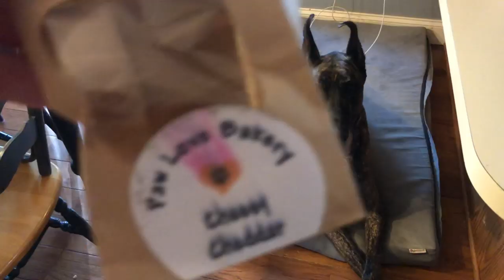DOUBLE FEATURE - Treat Time for Great Danes - Danes meet a St. Bernewfie!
Here is a double feature for you:
Danes get Treats

Danes meet a St. Bernewfie (St. Bernard / Newfoundland cross)

Michael Coburn
5750 Harper Road

Here is a code to be entered at Checkout:
SafetyDog
Expires June 15th
Valid only on Car Safety Harnesses.
(Enhanced Strength Tru-Fit Smart Harness & Impact Safety Harness)